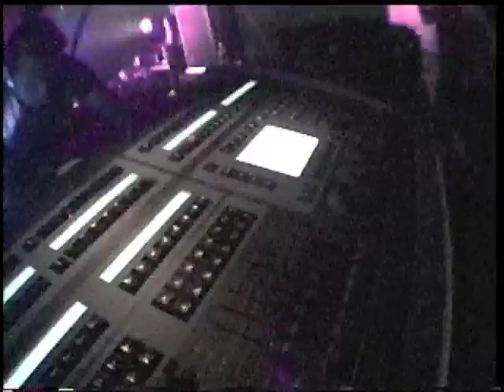Stereotopia NYC 8/25/2001 presented by SCOTTO.TV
Scotto captures this great footage of the STEREOTOPIA event Aug 25, 2001 NYC at the Hammerstien Ballroom with over 4,000 people in attwndance... great dance floor shots of Scotto's lighting, visuals and sound event production in a massive NYC venue.
Footage includes the visit by the fire department, axes out, responding to a fire alarm pulled on the 5th floor ballroom, and DJ DMITRY, JOEY BELTRAM, and the XECUTIONERS.